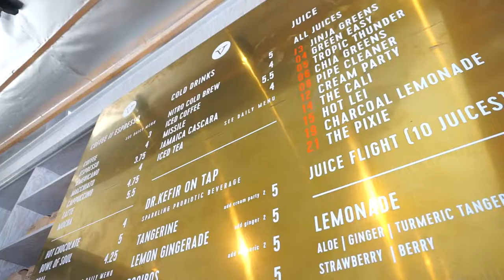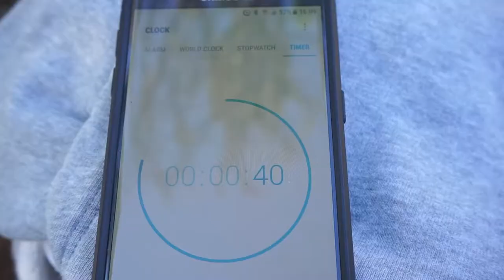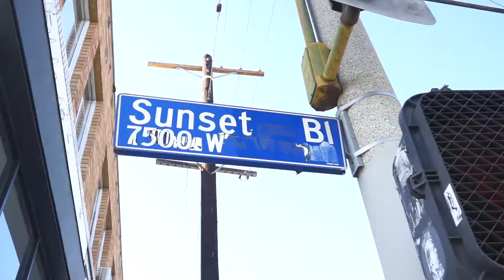Hike Gone Wrong-Mountain Rescue??? LA-VLOG-15